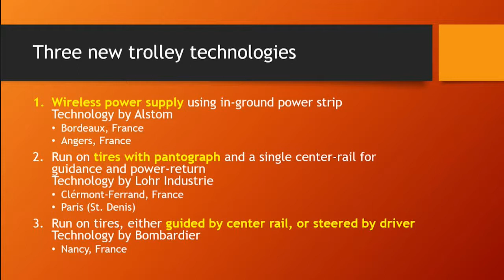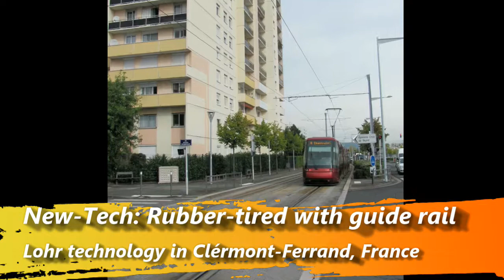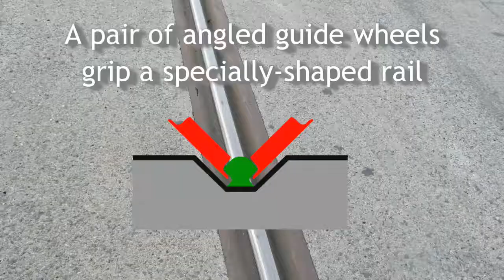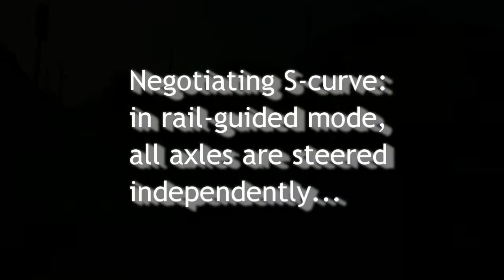Trolleys France new technologies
This video explores several variations on the theme "trolley", as French engineers work to overcome some of the drawbacks of traditional streetcars or trams. You'll see trolleys without overhead wires, fed instead by strips on the ground that are charged, but only when the trolley is over them; trolleys on rubber tires guided by a single, central rail, fed by a pantograph in contact with an overhead wire; and extra-long trolleybuses, fed from two poles running to a pair of overhead wires, that can be manually steered, or steered by a rail in the center of its lane.
"Trolleys Everywhere" is a series of compilations highlighting the many kinds of urban "trolleys", which debuted at the Ann Arbor Train and Trolley Watchers meeting in January, 2014.